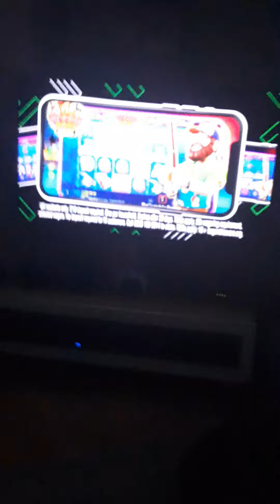ITV 1 Yorkshire West HD continuity Tuesday 15th November 2022 part 3 (the final part!!!!!!!!!!)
The third and final part of ITV 1 Yorkshire West HD continuity from Tuesday 15th November 2022, this time leading into the documentary Against All Odds : Wales - The 64 Year Wait.